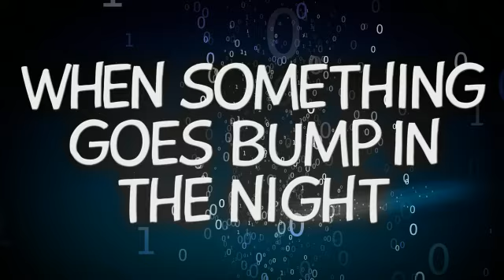The K.I.D. Initiative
Here is a little teaser for The K.I.D. Initiative (working title).